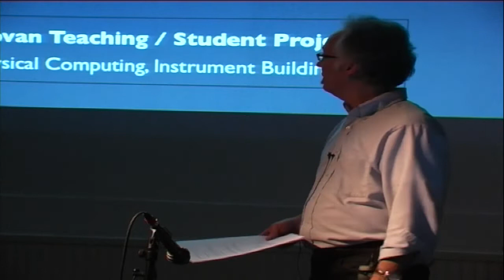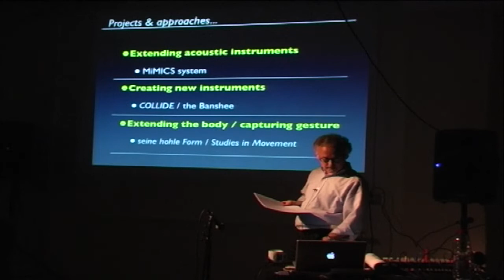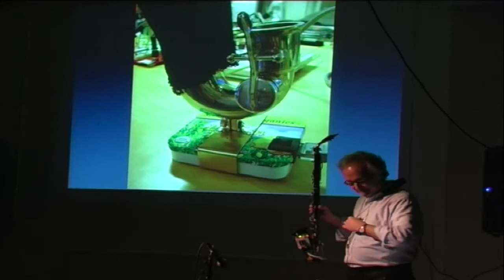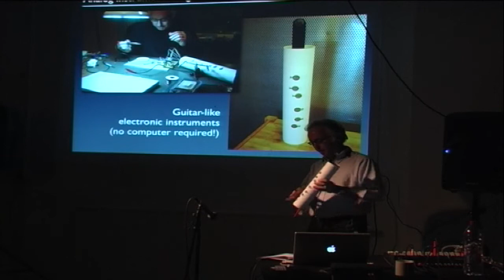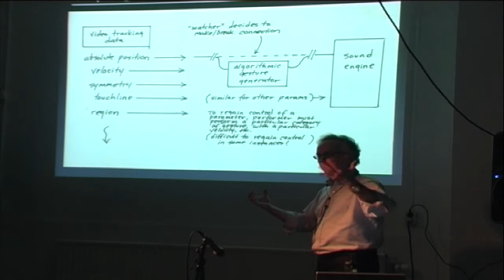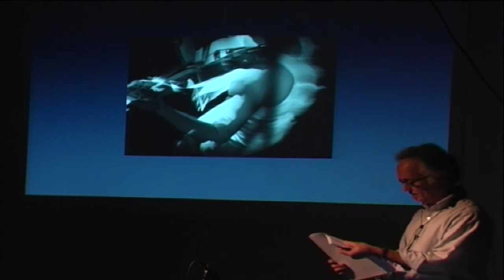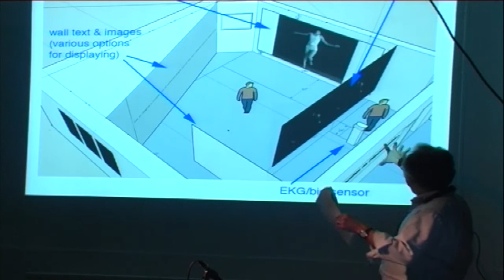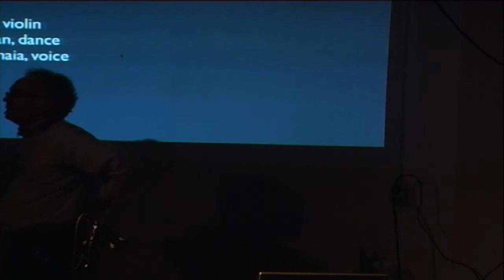lecture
Media: miniDV
Location: Steim
Date: 17/04/2009
Archive_id: 71a1d5e4-9d45-402c-927d-559d9d91528b